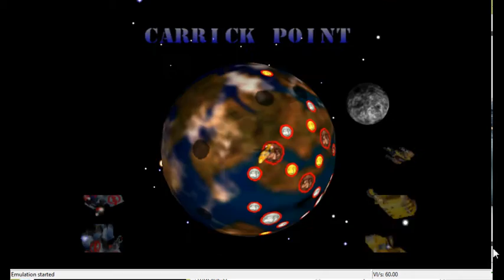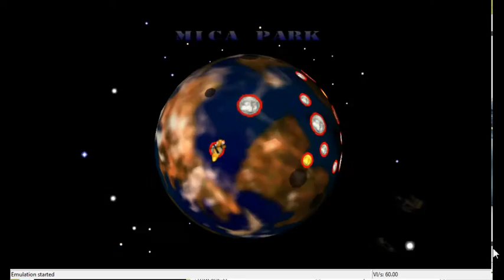Blast Corps Runthru - Part 3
Okay, I know Sonic's been Teaching the Atomic Truck how to go Faster Faster Faster. I'll be doing two possible missions per video, while doing Training missions.

Recording Software: Open Broadcaster Software 0.15.4